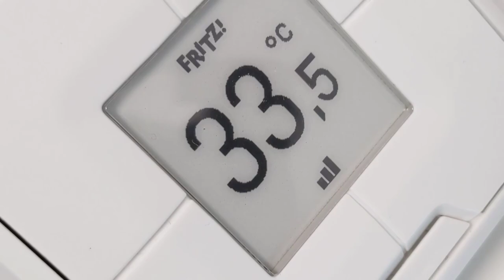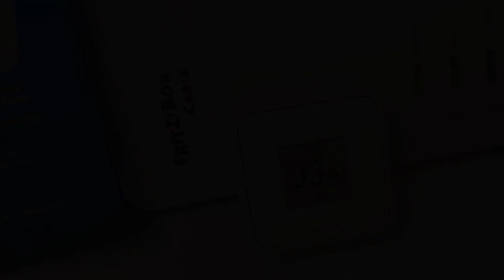SmartHome: DECT 440 von AVM koppeln mit der Fritz!Box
DECT 440 (Werbung)

00:00 Intro
00:31 Koppeln mit Fritz!Box

01:08 Werkszustand zurücksetzen
01:50 Outro
In diesem Video verbinde ich den AVM DECT 440 mit der Fritzbox.
 @FRITZ!Box